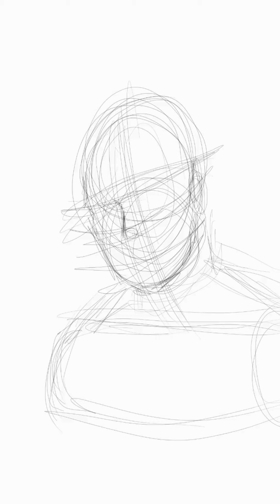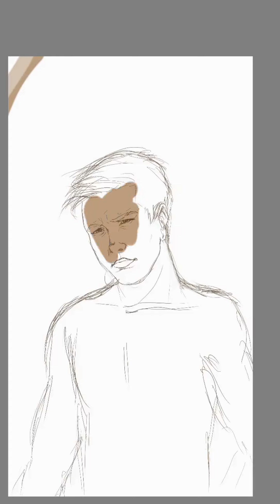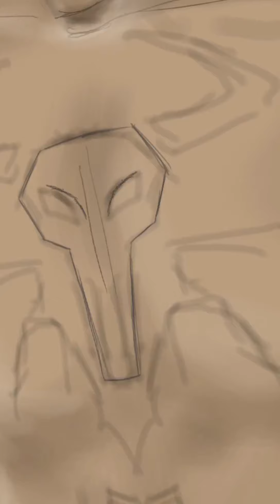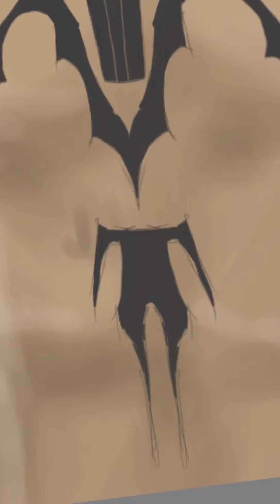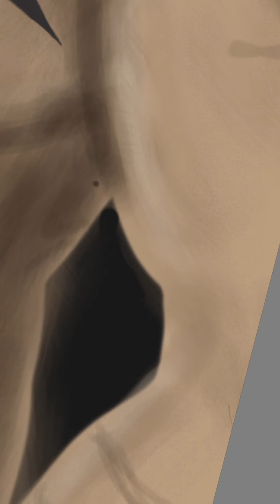"FELAKETİ BAŞLATAN" ("Hellraiser")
Orjinal "Şeytanın Gözyaşları" Serisinin yirmi ikinci dijital çizimidir.